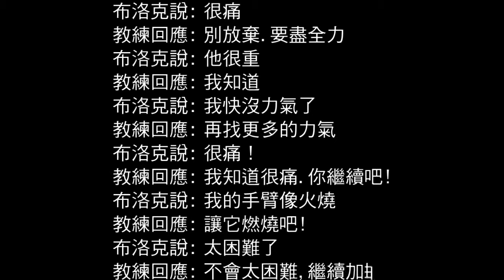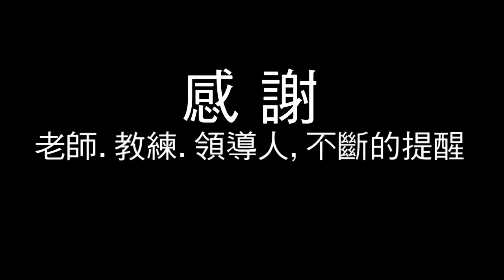永不放弃 Never Give Up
一个人并不是没有能力，没有人是傻瓜。关键是你有没有信心，有没有吃苦的决心。把这个视频认真看完，相信你一定会有所收获。

永不放弃 ~ 心灵启发篇

人之所以失败是因为不相信自己，人之所以失败是因为失去梦想，
人之所以失败是因为没有目标，人之所以失败是因为不知道自己的潜力有多大 ...

感谢支持你的人，感谢鞭策你的人，感谢对你不离不弃的人，
感谢激励你的人，感谢帮你加油打气的人！

在你想要放弃的那一刻，想想为什么当初坚持走到了这里。

有些事情不是看到希望才去坚持，而是坚持了才会看到希望。